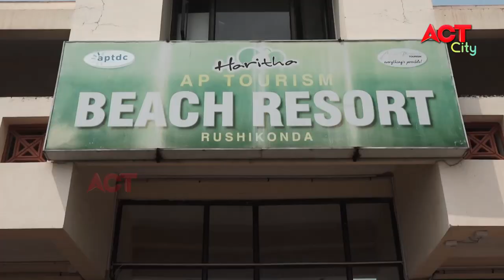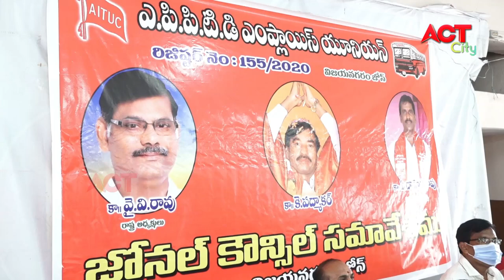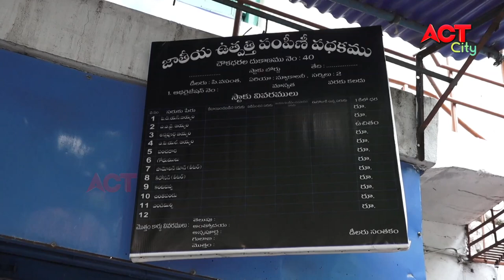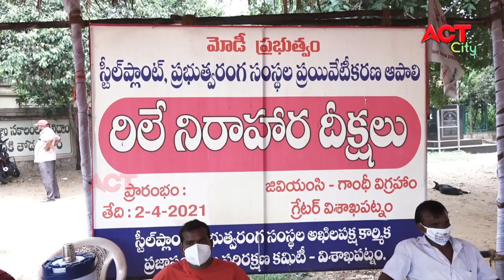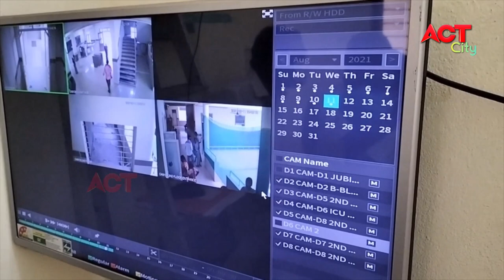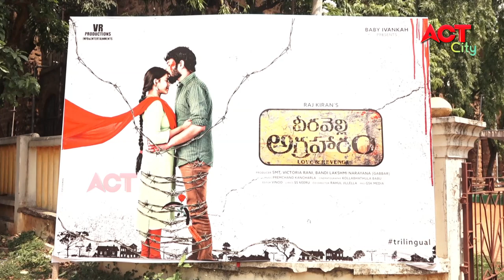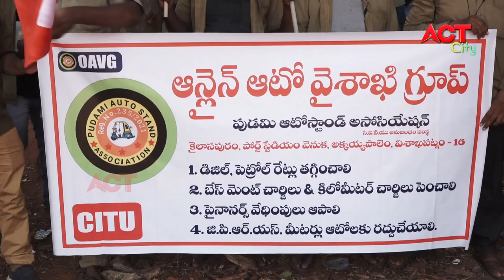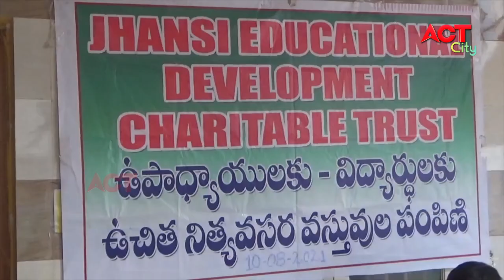EVENING ACT CITY VIZAG NEWS 11-08-2021